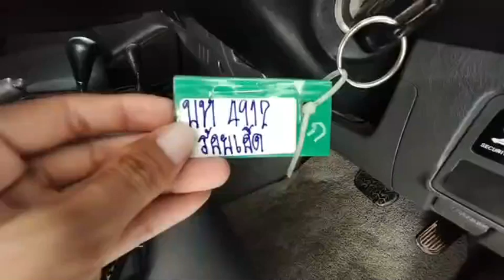4912 vigo smart cab white 9.3.2023